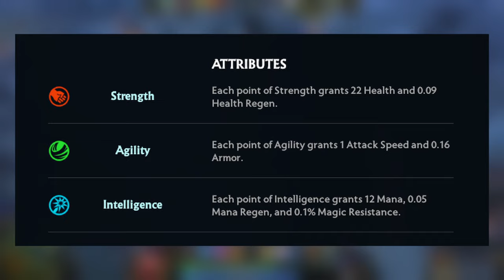5 Things You Should ALREADY Know! - But DO YOU?!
You Should Already Know These DOTA 2 Tricks / Tips! - But Do You?!

Comment any more you can think of below!

Dota 2 Highlights that are submitted may be used in future clips!